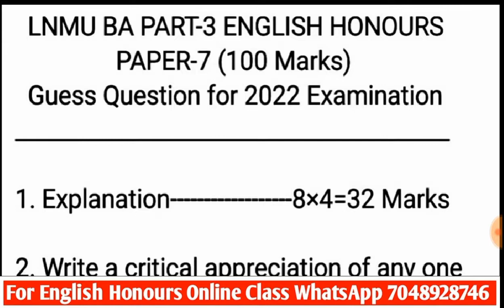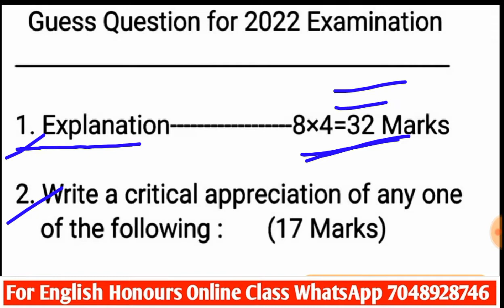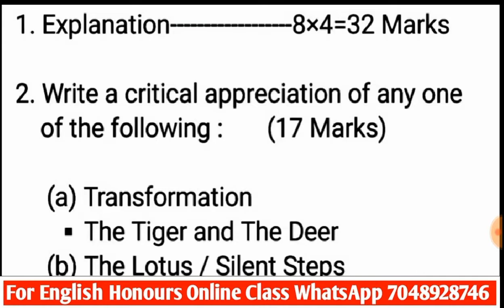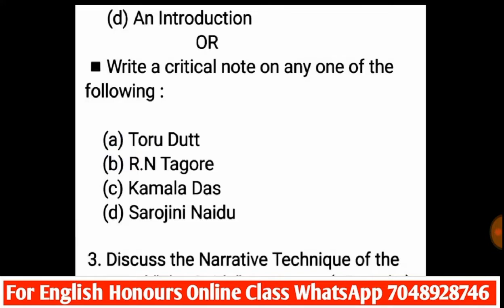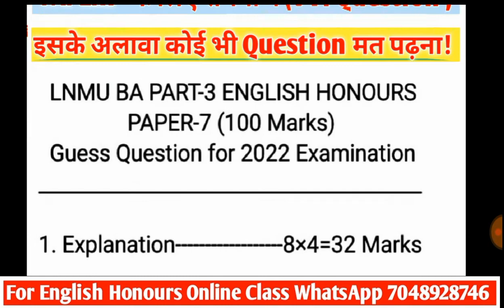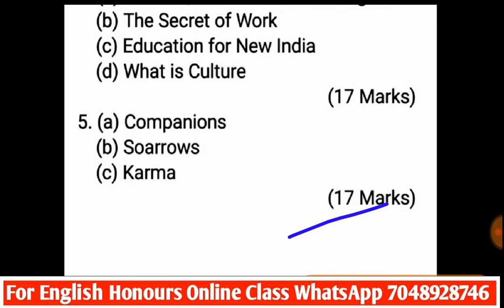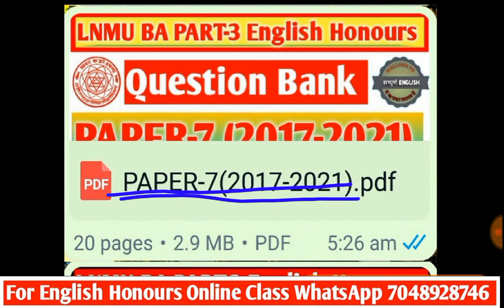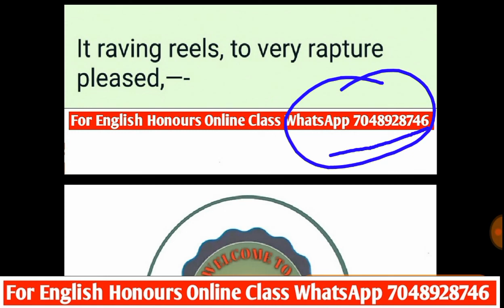LNMU BA PART-3 English Honours Paper-7 Most Important Guess Question for 2022 Examination.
👉Name:- jp2001yadav